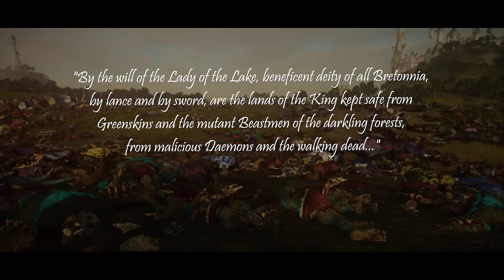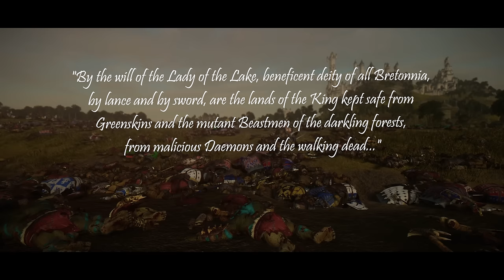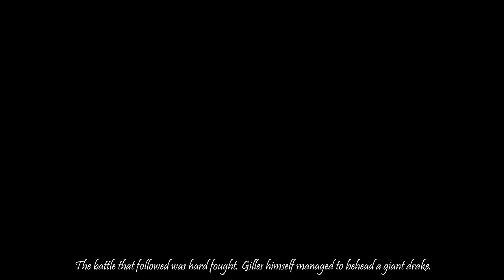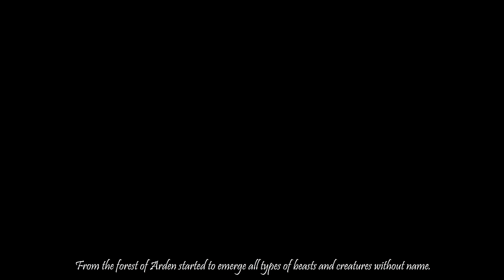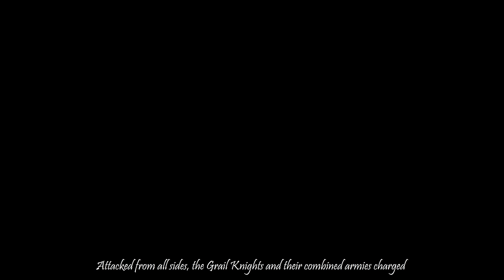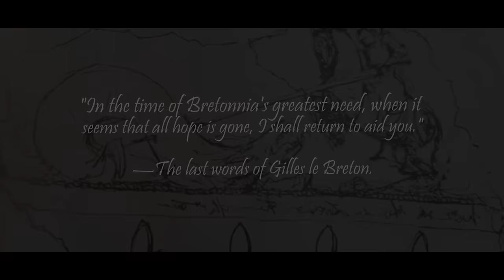Warhammer Fantasy Lore: The Founding of the Kingdom of Bretonnia - Total War: Warhammer 2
This episode tells the story of how the Kingdom of Bretonnia came to be and the crucial participation of Gilles le Breton in the bloody wars that marked the liberation of the lands.
This video contains two already released episodes made into one single piece.

►Music used for this episode:
Watchdogs - Jo Wandrini
For The Lady (Total War Warhammer Soundtrack)
Bretonnia Skirmish (Extended Version)-Total War Warhammer OST
Dauntless - Jo Wandrini
Believe in Glory – Hector Posser
Annihilation – Jo Wandrini
Leaving this World – Reynald Seidel
Frozen Thunder - Hampus Naeselius
I Will be your Knight – Jo Wandrini
Prodrome – Jo Wandrini
Hordes – Jo Wandrini
Zero Hour – Reynard Seidel
Legions – Jo Wandrini
One Last Battle – Edgar Hopp
The Prophecy – Dream Cave

►Sources:
- Warhammer Fantasy Battle Rulebook (4th Edition)
- Warhammer Armies: Bretonnia (6th Edition)
- Warhammer Fantasy Roleplay